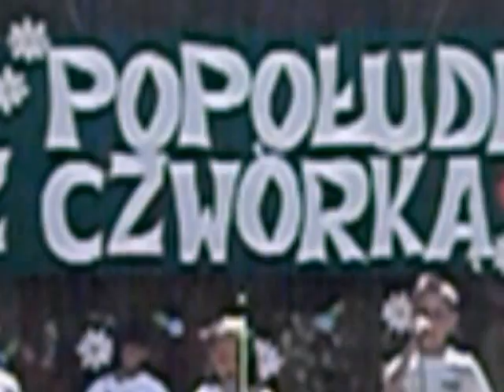"LATO"-GAMA & KAZIMIERZ FIAŁA & SP4 NAMYSŁÓW & NOK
Piosenkę pt: LATO wykonuje zespół wokalny GAMA prowadzony wspólnie przez Szkołę Podstawową Nr 4 z Oddziałami Integracyjnymi w Namysłowie i Namysłowski Ośrodek Kultury- instr. zesp. Kazimierz Fiała